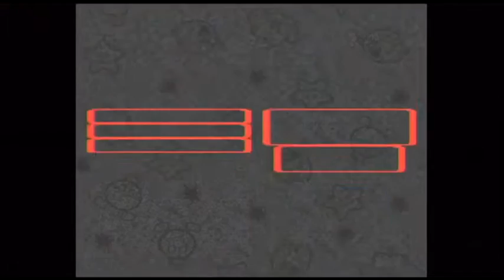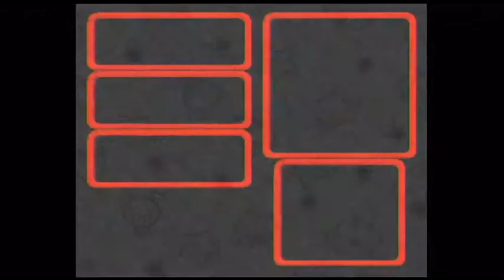Let's Play Super Mario RPG (39) - Earth Link to the Past